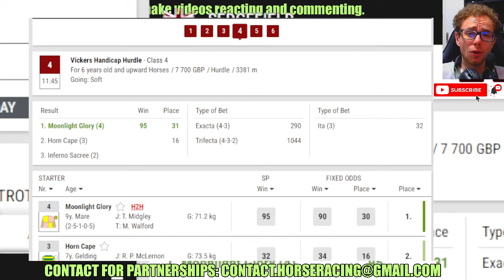Moonlight Glory wins at Sedgefield Jan, 26 2024 Horse Racing RESULTS Bet